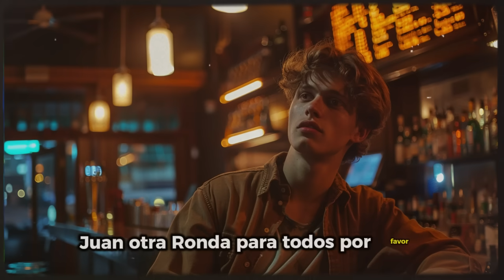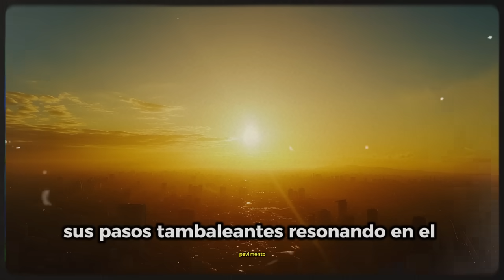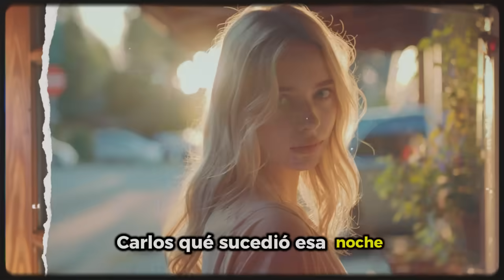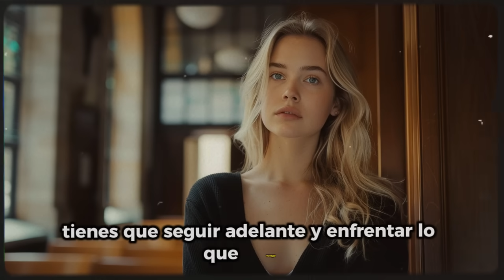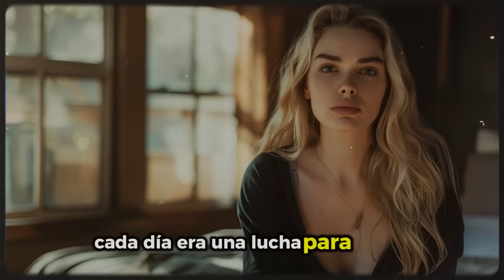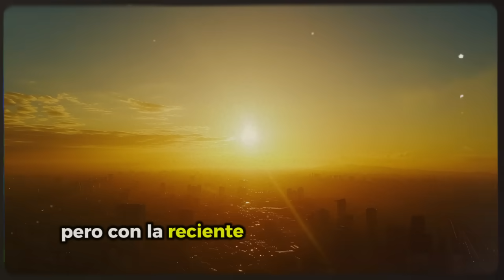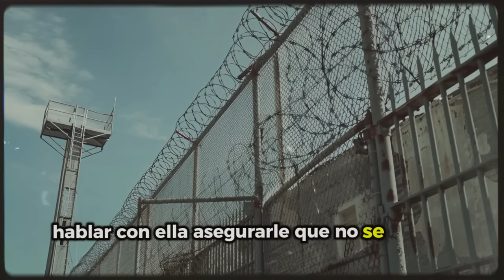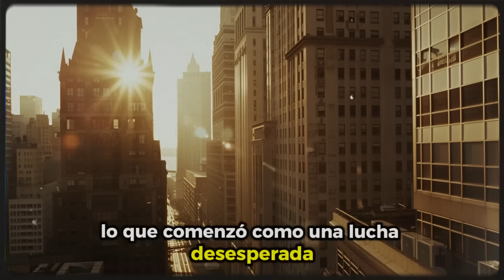HIJO INCRIMINÓ A SU MADRE Y ELLA FUE ENCARCELADA. AÑOS DESPUÉS, VINO A RECLAMAR LA HERENCIA Y...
*HIJO INCRIMINÓ A SU PROPIA MADRE Y ELLA FUE ENCARCELADA. AÑOS DESPUÉS, VINO A RECLAMAR LA HERENCIA, PERO EL ABOGADO LO SORPRENDIÓ CON LO QUE HABÍA PREPARADO...*

Acerca de Vidas Narradas:
🎥 Historias emocionantes narradas
🎨 Escrito, editado y producido por Andrei y Adrián

💼 Consultas comerciales y contacto
• Para consultas comerciales, asuntos de derechos de autor u otras consultas, contáctenos